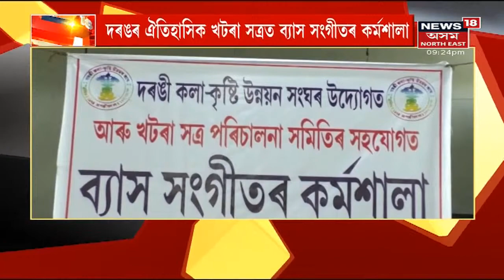Special Show | বিশেষ : ৩ চেপ্তেম্বৰৰ পৰা আৰম্ভ উদয়ন থিয়েটাৰৰ আখৰা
4 September, 2021: দিনটোৰ গুৰুত্বপূৰ্ণ খবৰ-
PaperMill : ১৫দিনৰ ভিতৰত আৱাসগৃহৰ লগতে অন্যান্য সা-সুবিধা এৰাৰ নিৰ্দেশ Paper Millৰ কৰ্মচাৰীক । খালী কৰি দিলেই হ'ব নিলাম পক্ৰিয়া । Nagaon আৰু Jagiroadৰ কাগজ কলৰ কৰ্মচাৰীলৈ এই নিৰ্দেশ । নিৰ্দেশনা অমান্য কৰিলে আইনী ব্যৱস্থা গ্ৰহণ কৰাৰ হুংকাৰ।

AssamRoadCondition : ৰাষ্ট্ৰীয় ঘাইপথৰ গাঁতত গৰুৱে খাই পানী । উত্তৰ অসমেৰে যাতায়ত কৰিবলৈ অনুৰোধ কৰি চৰকাৰে যেন মৰণফান্দলৈ ঠেলি দিছে ৰাইজক । লোক নিৰ্মাণ বিভাগক চকু মেলি চোৱাৰ আহ্বান ৰাইজৰ ।